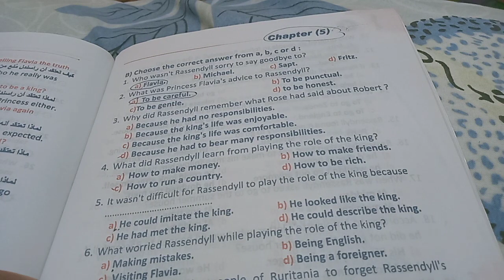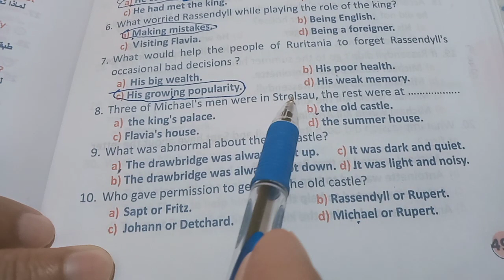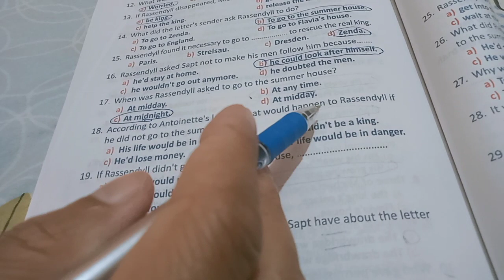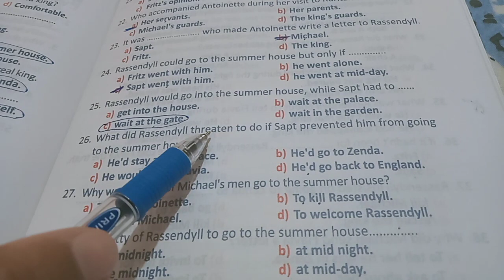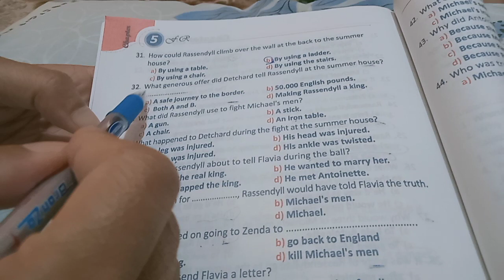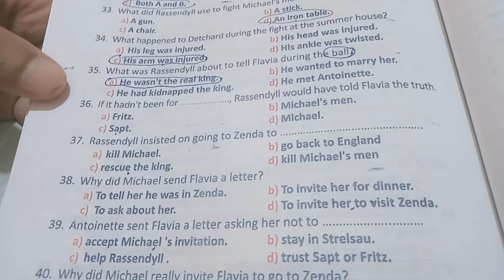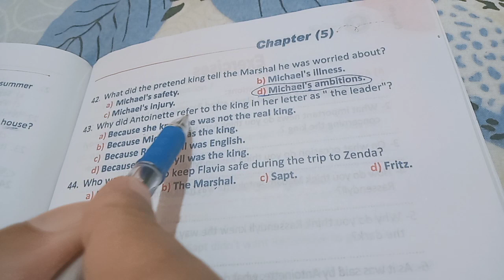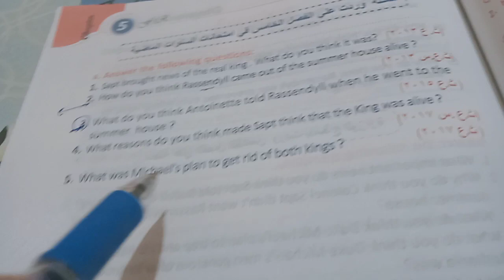حل chapter 5 كتاب the best ثانوية عامة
مراجعة نهائية 2020